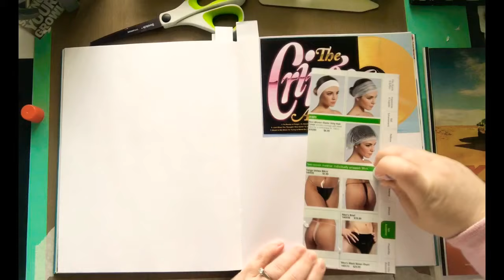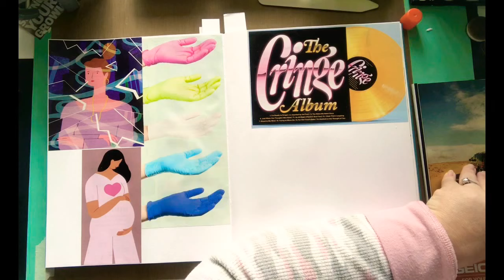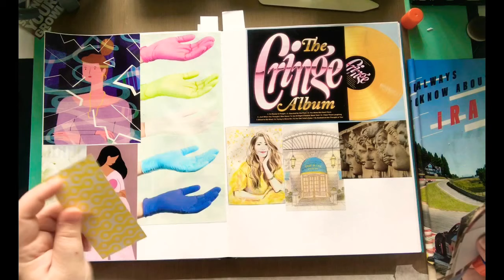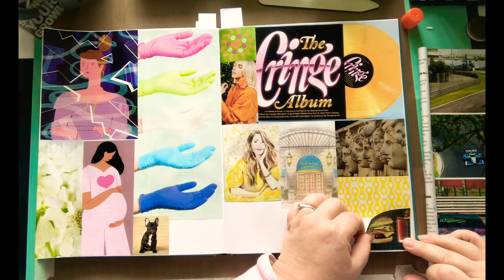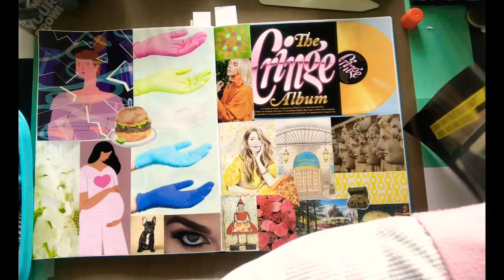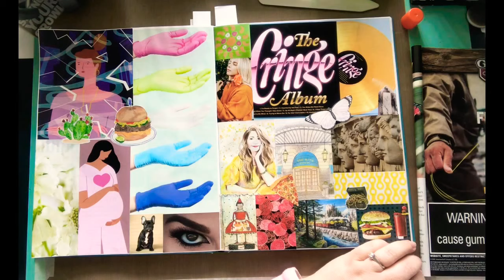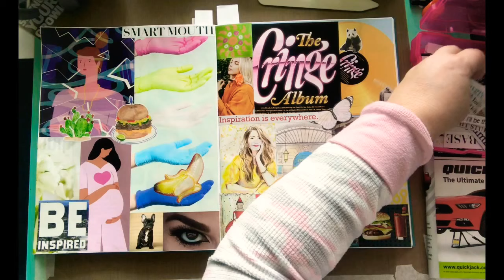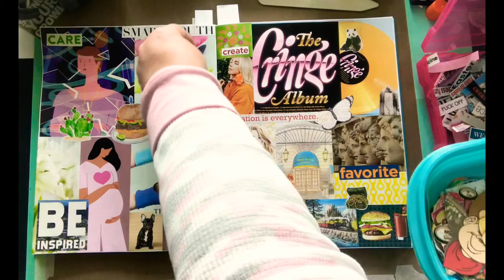Big Random Glue Book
Hey guys!! I’m back baby!! Wow it felt so good to glue!! Thank you all for your comments and while I was gone on vacation! I miss you all❤️

Nicole Timm
630 NE MLK Jr Blvd

My printer:
Epson EcoTank
Mode: ET-4760

Corner Rounder Punch w/ 3 sizes
Cut & Collage Book
Vintage Paper Pack
Vintage Sticker Book
Ephemera Sticker Book & White Paper Collage Book
The Golden Girls Sticker Art Puzzle Book
Tim Holtz Snarky Word Sticker Books
Blank Postcards
Vintage People Book
Guillotine Cutter
Mini Binder
Blending tools

✂️TIM HOLTZ 7” scissors✂️:

🦋CLEAR BUTTERFLIES🦋:

📚✂️EXTROIDNARY THINGS TO CUT & COLLAGE BOOK 📚✂️:

💐🌿FLORA PAPER BOOK💐🌿:

3 Corner Punch